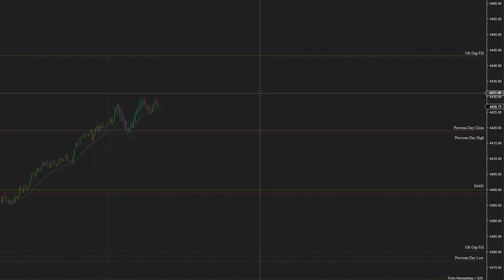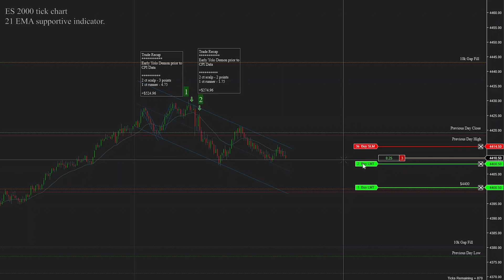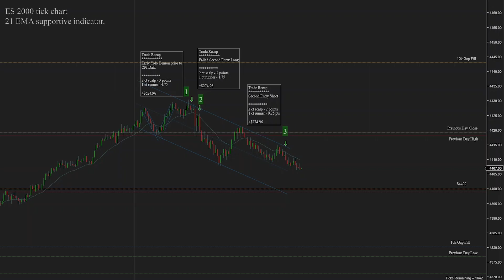Trading CPI News / ES Futures Live Trades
Here are the recaps for today's trade. I was hoping to close that last trade over 1k for the day, but I think $999 is close enough for government work. I like the two-contract scalp a lot more than just taking 1.